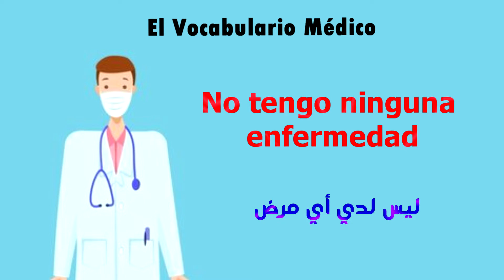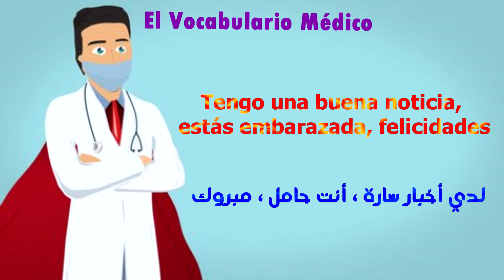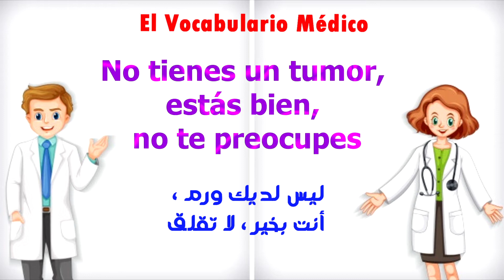تعلم الإسبانية بدون معلم | عند الطبيب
مصابا بفيوس ؟ هل أن مريض و تريد أن تعبر عن ذلك في للغة الاسبانية؟ سوف تتعلم في هذا الدرس كيفية التعبيرعما تشعر به عندما تكون مريضًا باللغة الإسبانية. عندما تشعر بالمرض ، لديك أعراض يجب أن تخبرها لطبيب الأسرة. سأعلمك كيفية نطق الأعراض الخاصة بك باللغة الإسبانية ، وكيفية التعبير عنها لطبيبك ، على سبيل المثال ، سوف تتعلم أن تقول لي آلام جسدية ،و  ما إلى ذلك ، . سأعلمك الكثير من الأسماء الإسبانية المتعلقة بالضيق العام الذي نشعر به عندما نمرض ، والعديد من الأفعال الإسبانية للتحدث عن الإجراءات التي نقوم بها عندما نكون مرضى ، وطرق متعددة للتعبير عن الأعراض لطبيبك. سنغطي أيضًا بعض الجوانب الثقافية المتعلقة بالأمراض باللغة الإسبانية والفحوصات العامة والتفاعل مع الأطباء وغير ذلك الكثير.

شكرا لك  ولا تنسَ أن موضوعات مثل الأبجدية الإسبانية ، والأصوات الإسبانية والنطق ، والمفردات الإسبانية ، والأفعال الإسبانية ، والأزمنة الإسبانية مثل الماضي مقابل الناقص في الإسبانية ، والمواضيع الإسبانية الأكثر تعقيدًا مثل الكائنات المباشرة وغير المباشرة باللغة الإسبانية،  تصفح قناتي وشاهد ما تحتاج إلى تعلمه. أصنع مقاطع الفيديو الخاصة بي بالحب والرعاية والمعرفة ، وهدفي هو أن ما لم تكن تعرفه بالأمس أنت تعرفه اليوم ، أن ما كنت تعتقد أنه معقد ، ليس كذلك ، وأنك تعرف المزيد من الإسبانية اليوم بعد مشاهدة مقاطع الفيديو الخاصة بي ، وأن تجعلك تشعر بمزيد من الثقة والإيجابية: